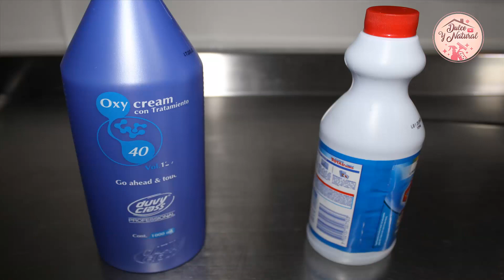✅ PERÓXIDO Ó AGUA OXIGENADA no ROMPE NI MANCHA tu ropa/ Dulce y Natural.